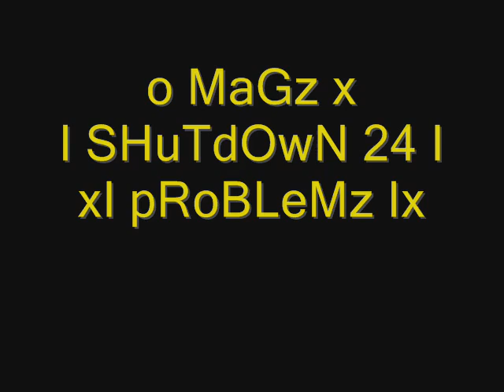[MuST See] iDeDiCaTeD [ ToO ] Da GaMe Freezing Us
They Froze Me And PayBack